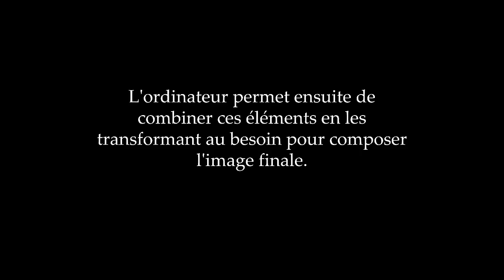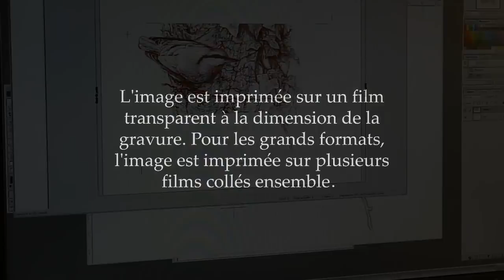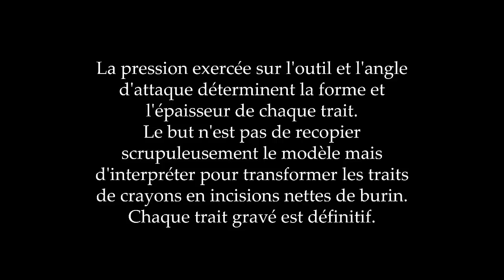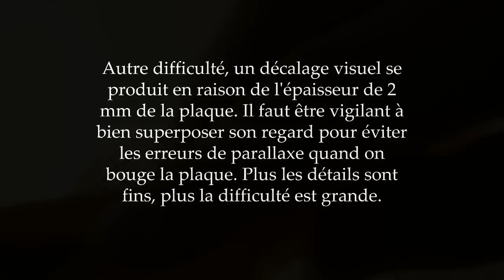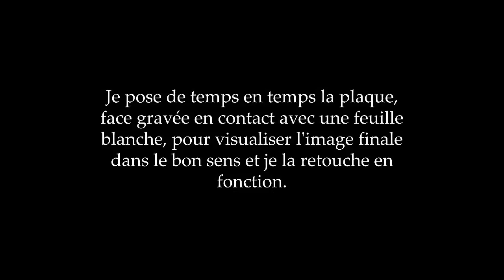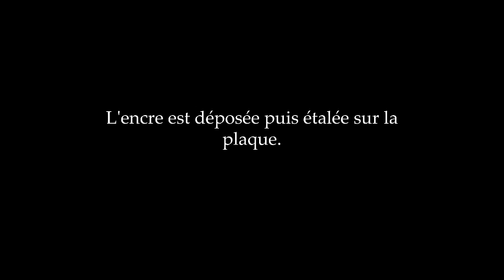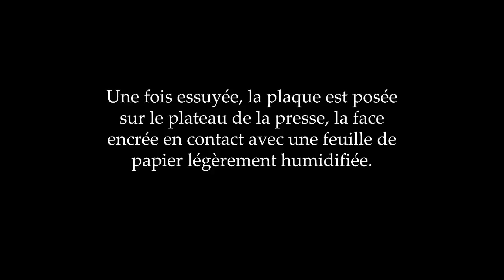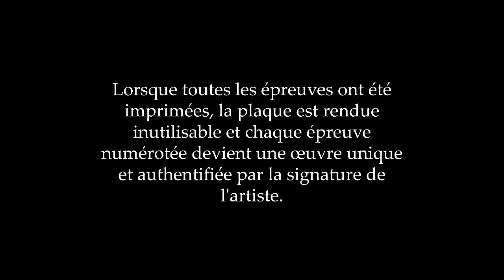Jean-Pierre DAVID - Graveur sur Plexiglass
La gravure est un parcours des mille et une nuits. Chaque artiste ajoute une nouvelle page à un récit qui enrichit l'histoire de l'humanité depuis la nuit des temps.
Il nous présente ici la génèse d'une gravure de deux sittelles. La finesse du trait et la délicatesse du geste nous rapellent ici la fragilité de la sitelle à poitrine blanche.